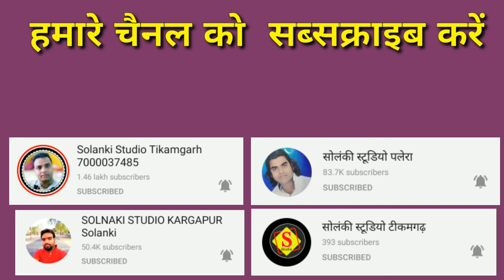पर गई है भौंरइया कौनऊ दीन को हे नैया उर्मिला चौरसिया